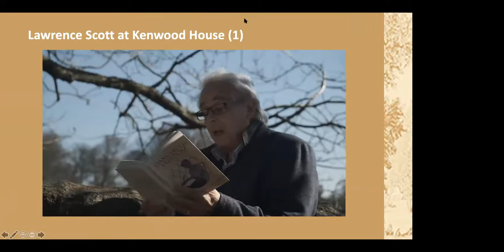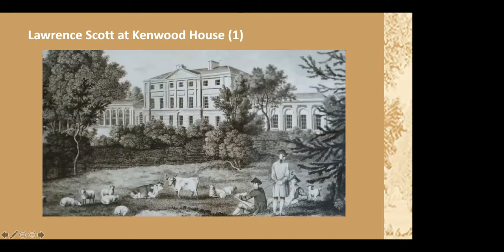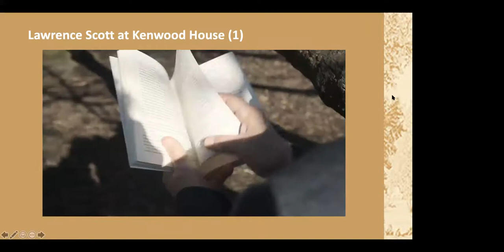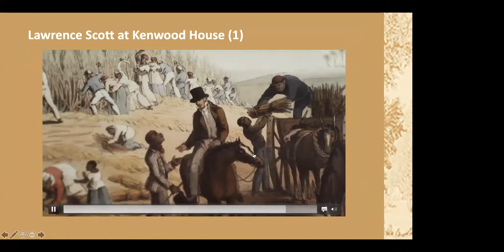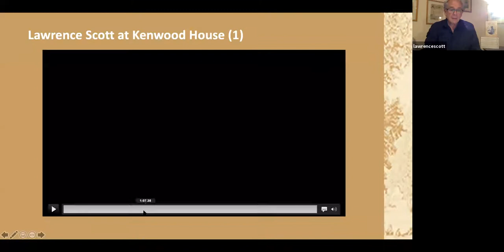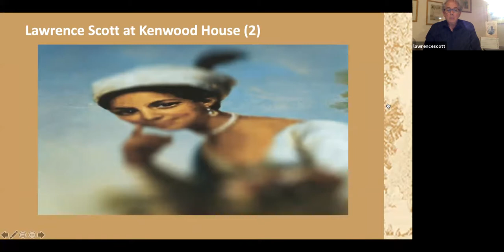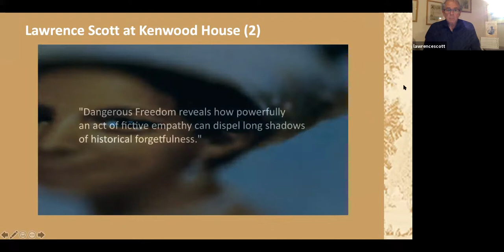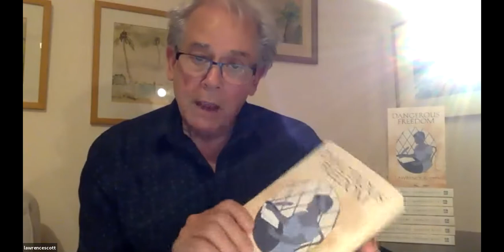Lawrence Scott's book launch: Dangerous Freedom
A celebration of Lawrence Scott's new historical novel "Dangerous Freedom" includes a short film, readings by the autho, and a Q & A session with Margaret Busby, publisher, editor, critic and chair of the 2021 Booker Prize.